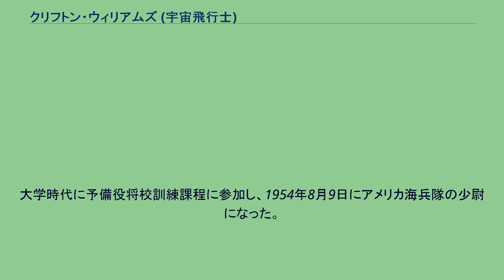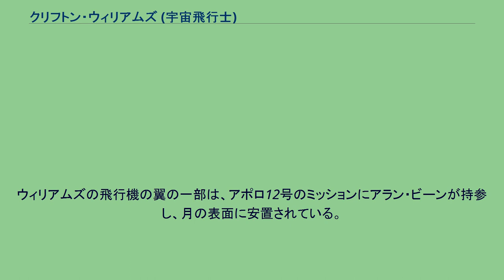クリフトン・ウィリアムズ (宇宙飛行士)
クリフトン・ウィリアムズ（Clifton Curtis 'C.C.' Williams、1932年9月26日-1967年10月5日）は、アメリカ航空宇宙局の宇宙飛行士で、アメリカ海兵隊の少佐である。
T-38練習機の計器故障により、フロリダ州タラハシー近郊に墜落して亡くなった。
ウィリアムズはアラバマ州モービルで生まれた。
ボーイスカウトで活躍し、上から2番目のライフスカウトの階級まで上り詰めた。
モービルのマーフィー高校を卒業し、1954年にオーバーン大学で機械工学の学士号を得た。
大学時代に予備役将校訓練課程に参加し、1954年8月9日にアメリカ海兵隊の少尉になった。
ベス・ウィリアムズと結婚し、2人の子供キャサリンとディーがいる。
1963年10月18日、ウィリアムズは第3期目の宇宙飛行士に選ばれた。
彼はジェミニ10号の予備乗員を務め、アポロ9号でも予備乗員となる予定であった。
また、順調であればアポロ12号のアポロ月着陸船の船長を任された可能性が高かった。
彼の死後、アポロ9号の予備乗員は、ジェミニ10号で予備乗員の機長を務めたアラン・ビーンに交代となった。
1998年のテレビドラマ『フロム・ジ・アース/人類、月に立つ』では、彼の役をジム・リーヴが演じている。
彼は、ケープからモービルの実家に癌で危篤の父を見舞いに行く途中、T-38がコントロールを失って緩横転し、タラハシー近郊に墜落して亡くなった。
ウィリアムズは脱出を試みたが、速度が速すぎ、また既に高度が低すぎた。
アポロ12号の ミッション・パッチには、4つの星が描かれている。
3つは乗組員の3人の宇宙飛行士であり、もう1つはウィリアムズに捧げられたものである。
ウィリアムズはアーリントン国立墓地に葬られている。
ウィリアムズの飛行機の翼の一部は、アポロ12号のミッションにアラン・ビーンが持参し、月の表面に安置されている。
伝記作家のコリン・バージェスは、ウィリアムズの人生と経歴を"Fallen Astronauts"という著書にし、家族公認の伝記として2003年に発売された。